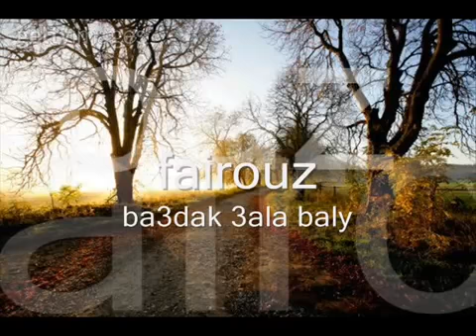Fairouz & Baadak Ala Bali--SEN HALA AKLIMDASIN..ArabicMusicAntioche Çeviri:Antioche Orantes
BAADAK ALA BALİ .SEN,BENİM AKLIMDA,HALA AKLIMDASIN...
O bana devamlı seni sordu
Nisan kapıyı çaldı
Yüzümü sakladım
Evin içinde anılar uçuşmaya başladı..
Ben onun için aslında kapıyı açmak istedim
sevgiyle üzerine atlamak için
bekledim bulamadım Gül'den başka bir şey
bulamadım kapı yanında..(sanırım soluk bir Gül)
Aklımda_sın hala
Güzel olanlar gibi ,ey tatlı Ay
Ey ekimin çiçeği
En değerli,Altından bile
Aklımdasın hala
Ey güzel, ey mağrur
Ey Fesleğen ve Ey kokular saçan reyhan.
En yüksek satıhtasın sen.
Yaz buluşmaları olmadan anılar koştu gitti
Ve havaya yayıldı Üzüm salkımlarının kokuları
Ve biz senden hiçbir haber alamadık Ey Ay (kamer)
Ve tek bir kişi bana el sallamadı
Gece geldi,gece_ler gitti
Ve Sen,Benim aklımda,hala aklımdasın...
Çeviri: Antioche Orantes11.Nisan.2013 01.15